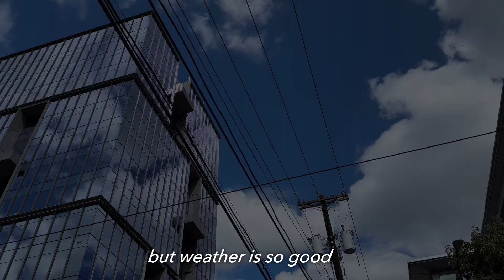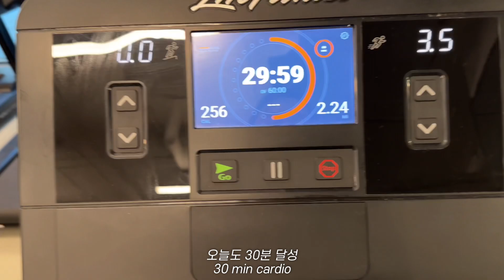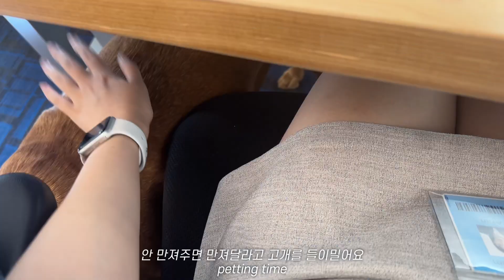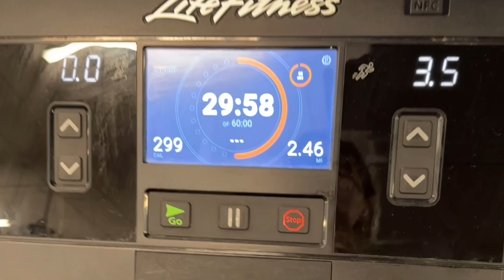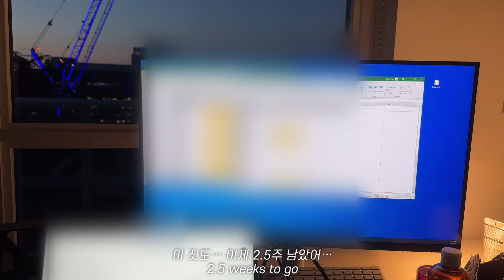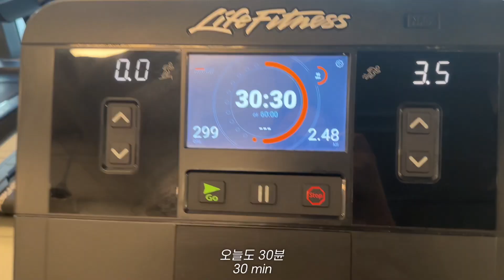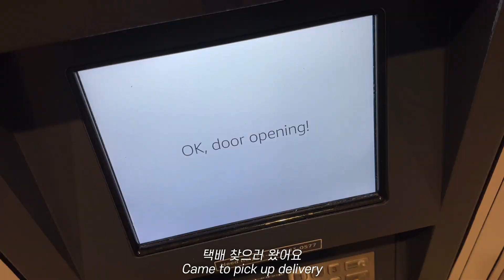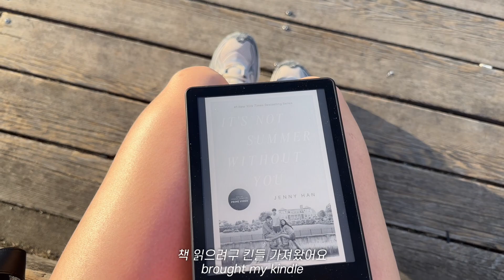Amazon PM Intern Vlog 💻 | How I deal with frustration, 6am productive morning *realistic*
Hi, this video is about my intern days at Amazon. This is about how I am dealing with stress, trying to be better myself and live more productive days. Hope you enjoy this video!

📸 iPhone 14 pro, Canon Powershot V10

(about me)
Hi there! My name is Ori and I'm a student based in NYC, currently working as a intern at big tech company. On my Channel, you'll see my videos about vlogs, daily life, get ready with me, and etc. Thanks for stopping by and hope you enjoy!

안녕하세요! 저는 김오리이고, 뉴욕에서 살고 있는 대학원생입니다. 지금은 빅테크 인턴을 하고 있어요! 이 채널에서 제 일상, 요리, 겟레디윋미 등 브이로그를 올릴 예정이에요! 봐주셔서 감사합니다.